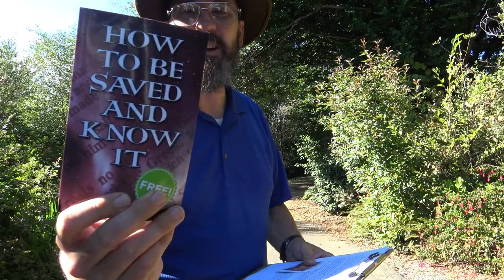Stand and Talk 8-19-2020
Updates/emails/prayer request.
Encouragement to the brethren.

Donations to Brother Brad who lost his job do to the masks.